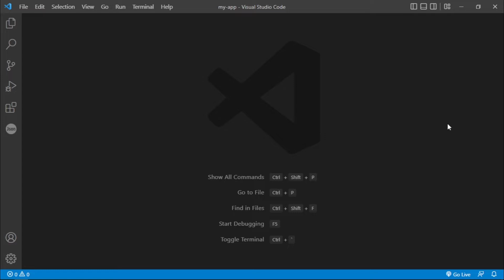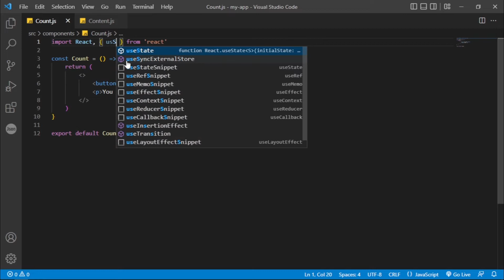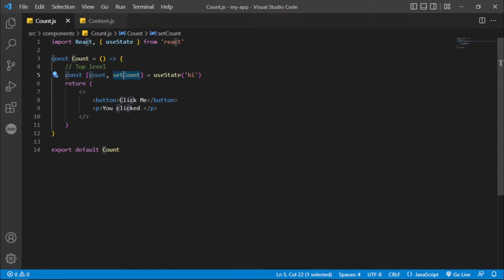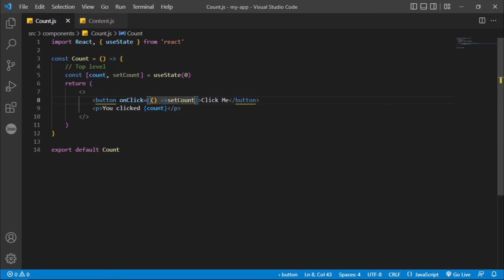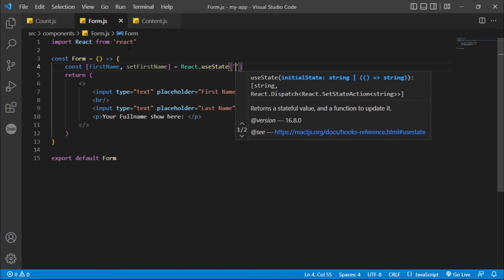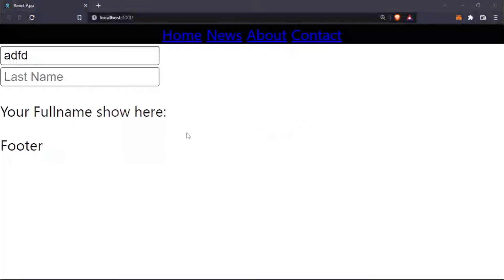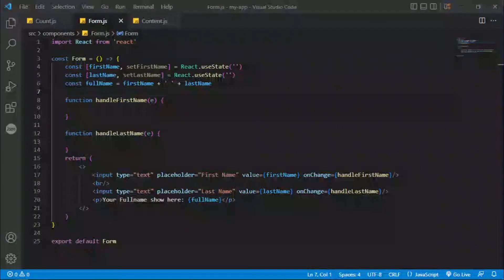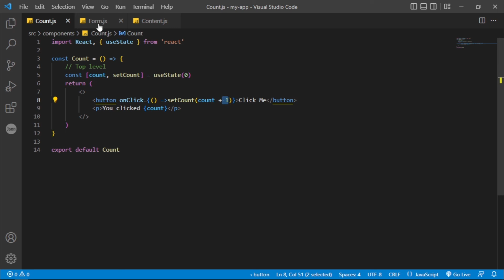តោះរៀន React JS សម្រាប់អ្នកចាប់ផ្តើមដំបូង #12 - State